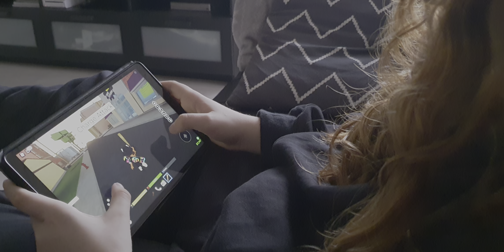Laura spiller roblox og rasmus spiller også noget og rene lægger fliser